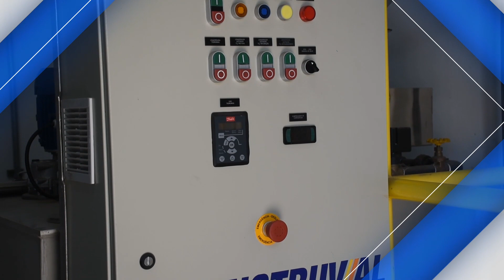Planta de Tratamiento de Efluentes, CCU Luján.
Esta importante industria de bebidas 🍺necesitaba ampliar la capacidad de su planta de efluentes de la localidad de Lujan, Prov. de Bs As.

En Ecopreneur ofrecemos soluciones sustentables en en tratamiento de Aguas y Efluentes Urbanos e Industriales.💦
Utilizamos una gran variedad de tecnologías de última generación para aplicaciones industriales, comerciales y municipales.